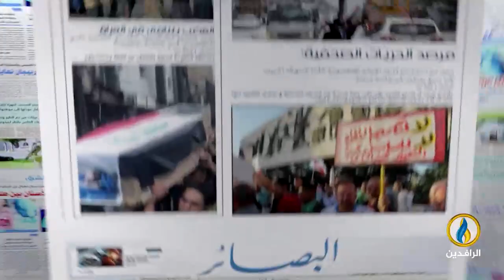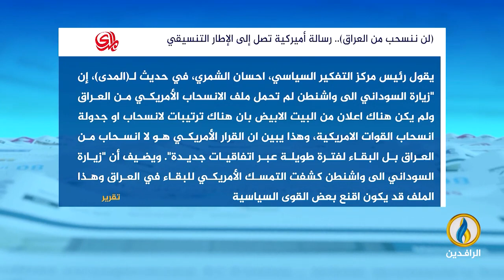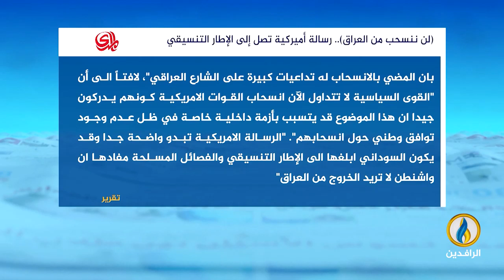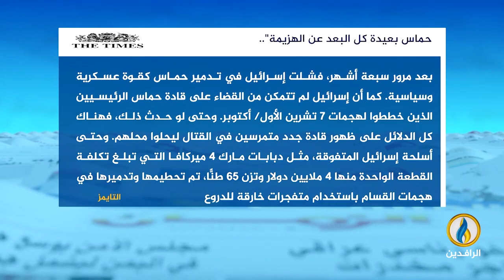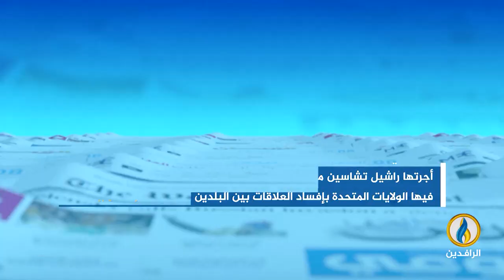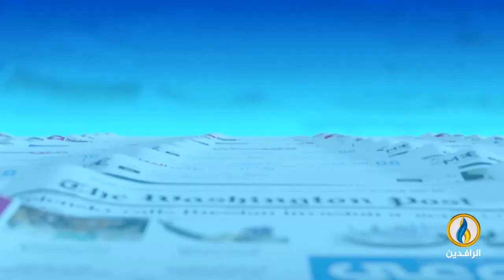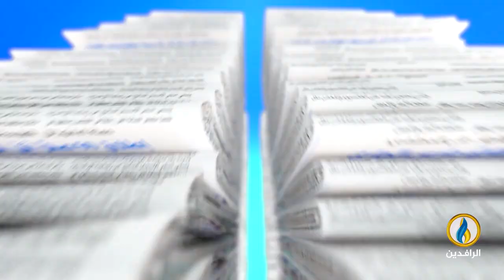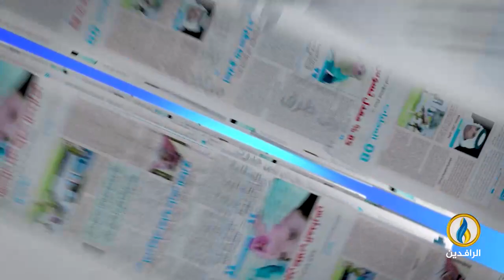صدى_الأقلام | 15 - 5 - 2024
تقديم:
محمد العبيدي

ـــــــــــــ